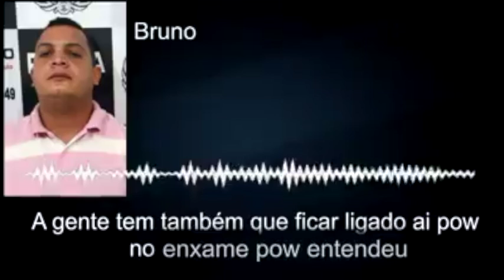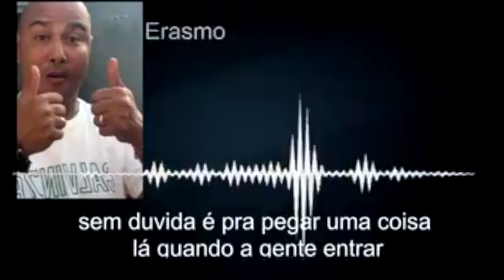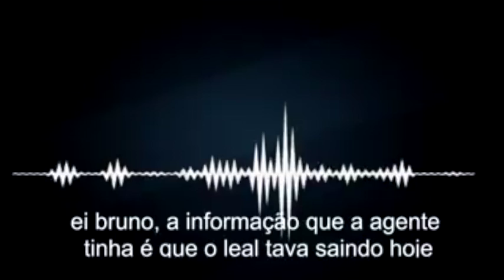Gravações mostram como policiais investigados em operação agiam